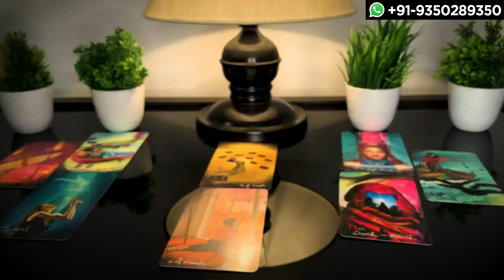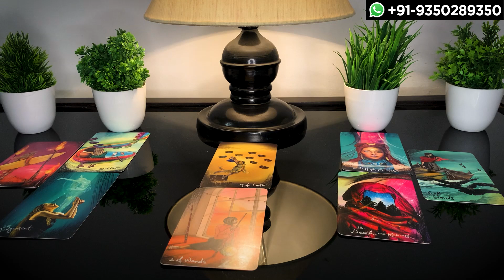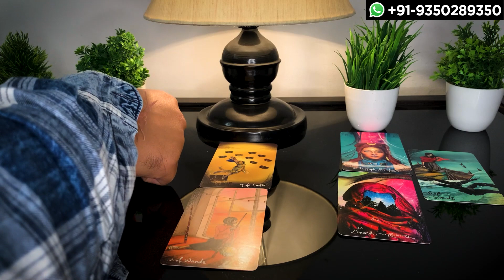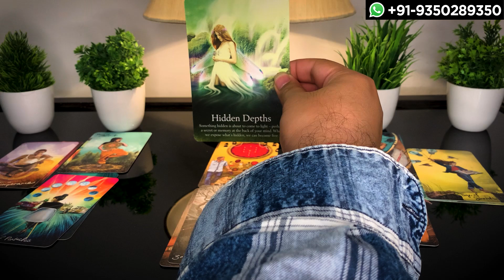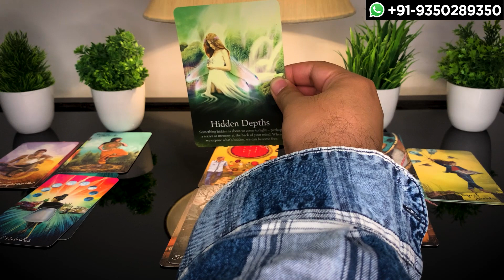Tarot Card Reading in Hindi | CURRENT FEELINGS TODAY ❤️ तरसते है?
This is a tarot card reading in hindi checking current feelings of your partner for you today. It is a timeless divine tarot reading in hindi for today analyzing current feelings of your person in this relationship.

💫Tarot Deck I Use

★🍇 Bless You!💫 🍇★